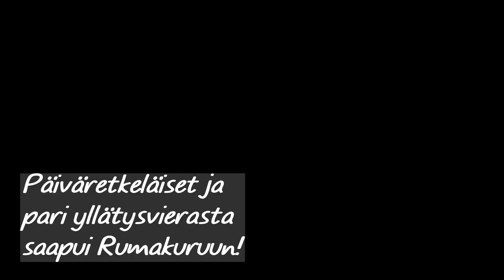Kolmas vaelluspäivä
Kuvaus ja editointi: Kari Keuru